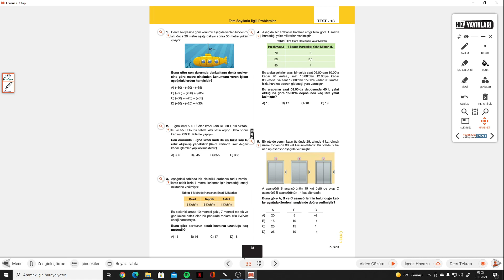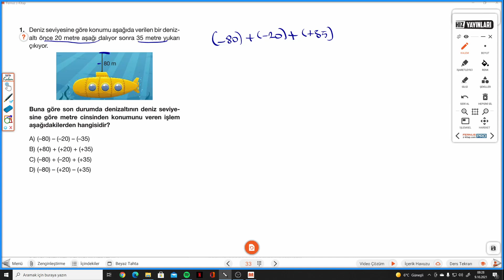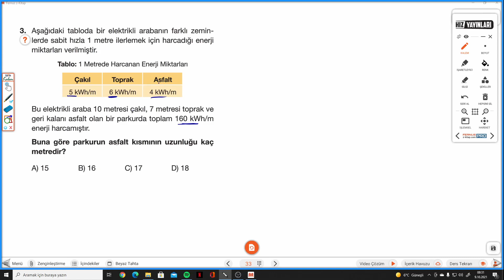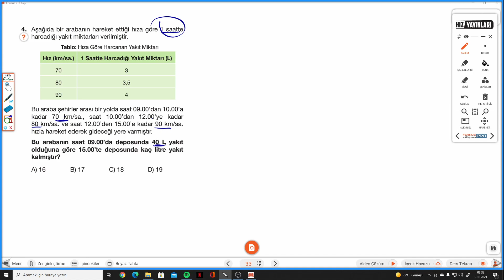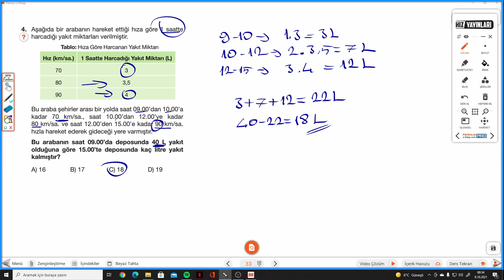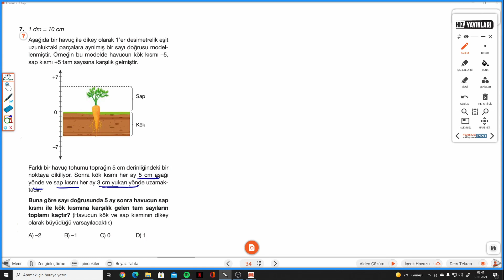7.SINIF HIZ S. 33-34 TEST 13 TAM SAYILARLA İLGİLİ PROBLEMLER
Hız Yayınları 7.Sınıf Matematik Soru Bankası TEST 13 TAM SAYILARLA İLGİLİ PROBLEMLER ile devam ediyoruz.